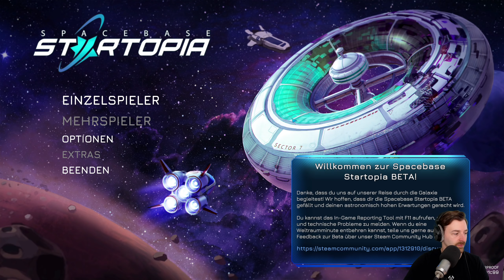Weltraumirrsinn neu angestrichen⭐Let's Play Spacebase Startopia Beta👑 Angespielt [Deutsch][Gameplay]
Spacebase Startopia besticht durch seine originelle Mischung aus Wirtschaftssimulation und Aufbaustrategie, gepaart mit klassischen RTS-Scharmützeln sowie einer gehörigen Portion Humor.

Let's Play von Spacebase Startopia mit Kommentaren von DrProof (2020)